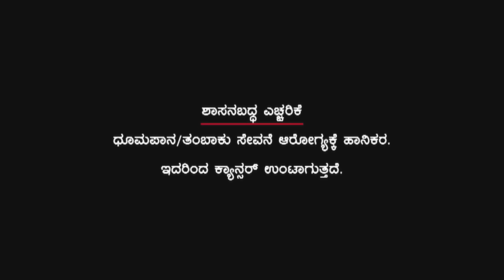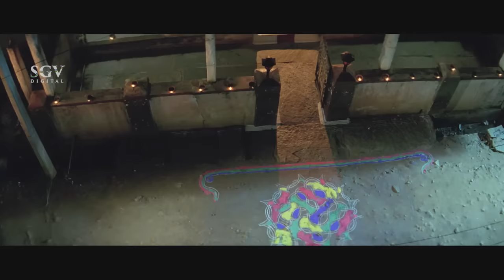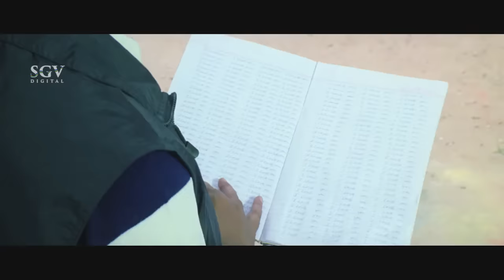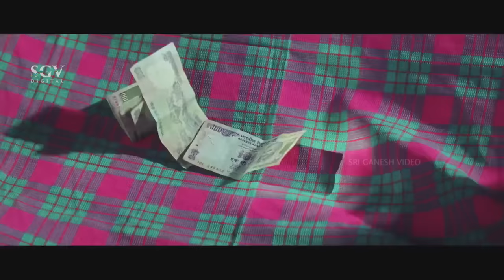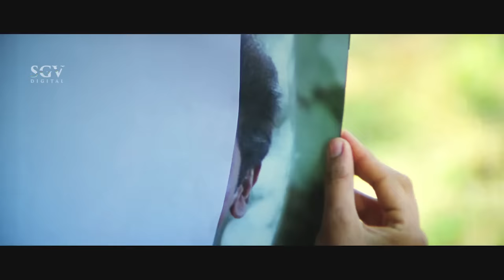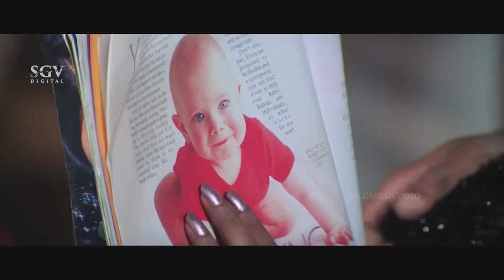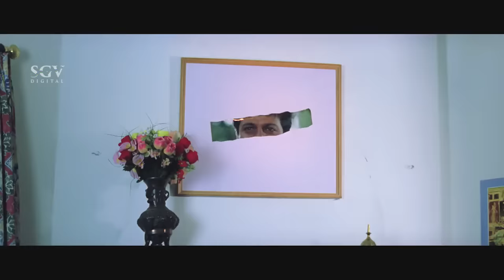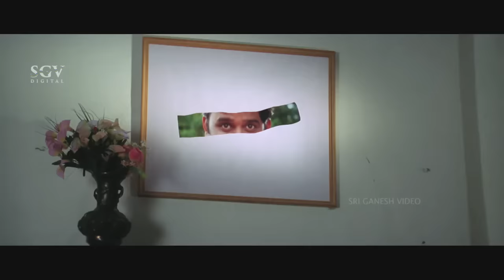Ninne Preethisuve | Kannada Full Movie | Shivarajkumar | Ramesh Aravind | Rashi | Love Story Movie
Watch Ninne Preethisuve Full Movie. Starring : Ramesh Aravind, Shivarajkumar, Rashi, Sharan, Lokesh, Mukyamanthri Chandru, Sihikahi Chandru on SGV Digital Sri Ganesh Videos Channel..!!

Director : N Omprakash Rao
Banner : Oscar Films
Presenter : H A Rehaman
Producer : Smt K Meharunnisa Rehaman, K Musthafa
Story : Rajkumar (Remake of Nee Varuvai Ena (Tamil) (1999))
Screenplay : N Omprakash Rao
Dialogue : B A Madhu
Lyrics : K Kalyan
Cinematography : Anaji Nagaraj
Editor : S Manohar
Stunts : Palaniraj
Choreography : Mastan G
CBFC : U
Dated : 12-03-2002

Songs :-
Prema Pathra Bareyithu Song
Kogileya Haadu Song
Rajesh, Chithra Song
Olave Nanna Olave Song
Nanna Preethiya Devathe Song
Gudiya Ganteyu Song
Ninna Preethiya Song

Plot : A soldier dies in a war after he gets engaged to Meghamala. When she learns that his eyes were donated to another man, a sudden turn of events changes her life forever.

Ninne Preethisuve – ನಿನ್ನೇ ಪ್ರೀತಿಸುವೆ2002*SGV